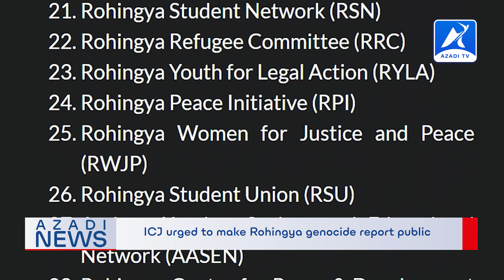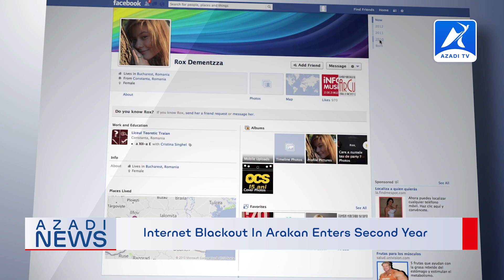Rohingya English News | 23 June 2020 - Azadi TV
Headlines:
1.
ICJ urged to make Rohingya genocide report public.
2.
Internet Blackout In Arakan Enters Second Year.
3.
Rohingya children at growing risk of trafficking in Coronavirus outbreak.